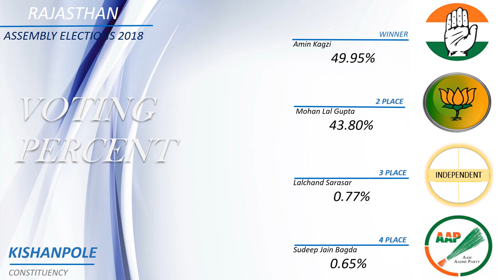KISHANPOLE Assembly Constituency